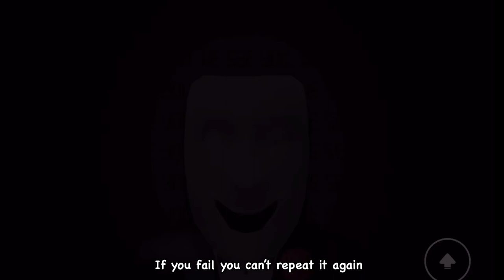How To Get Hacker Badge | Break In | Roblox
Thanks for watching guys, i hope you enjoy one of my video by the way dont forget to click like if you like the video, comment if you have some ideas for next future video and subscribe it really helps me alot
Lets build this channel together by Comment what video should i do next, your advice for next video etc.